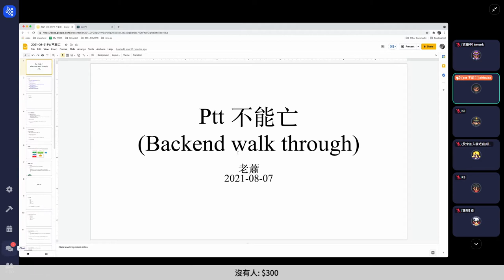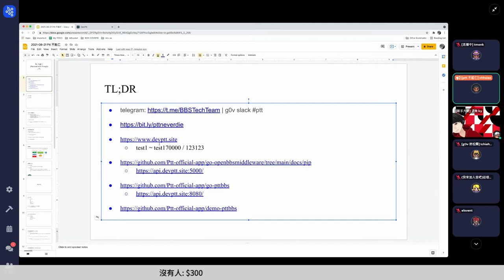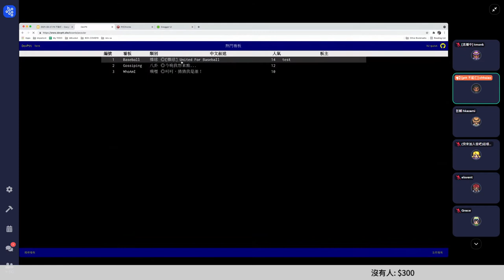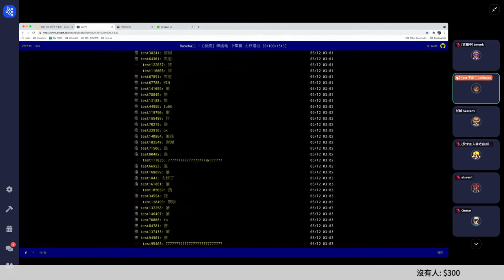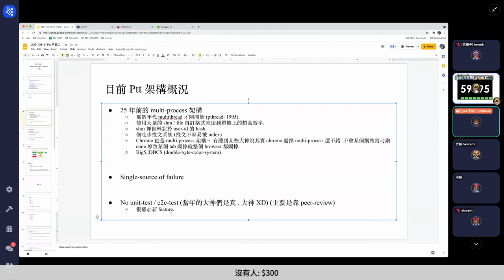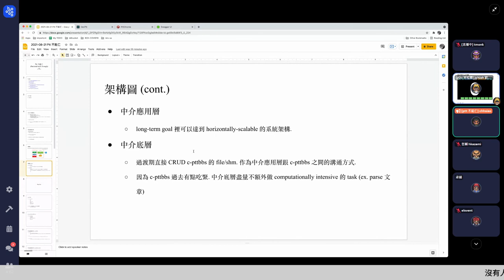g0v tw hackath45n — 短講 — 批踢踢不能亡- middleware/backend 架構 ／ 老蕭 — 第肆拾伍次黑客松